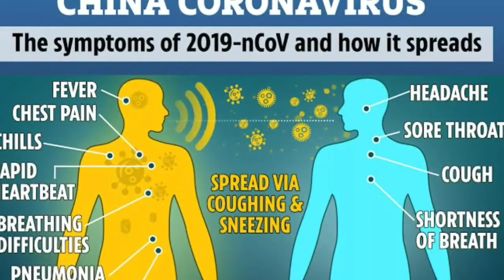Carona virus telugu||Facts about corona virus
Facts about corona virus.